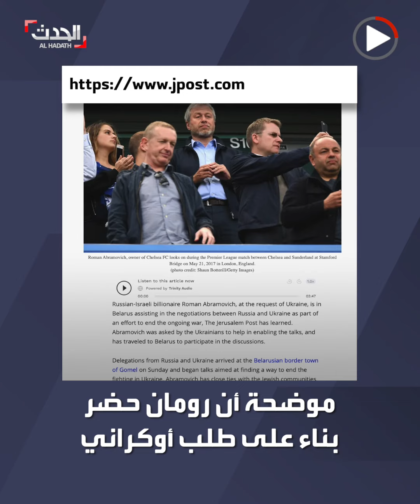مالك نادي تشيلسي يسافر إلى بيلاروسيا للتفاوض مع روسيا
"سافر إلى بيلاروسيا للتفاوض".. مالك نادي تشيلسي يشارك مع الوفد الأوكراني المفاوض لحل الأزمة مع موسكو.. وملياردير روسي ينتقد إدارة